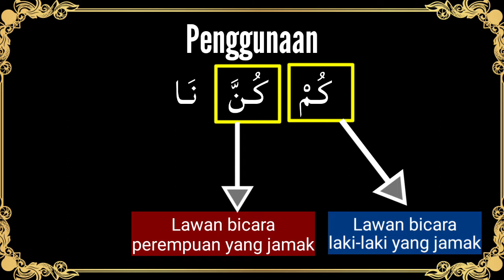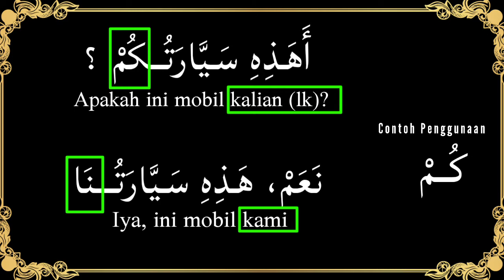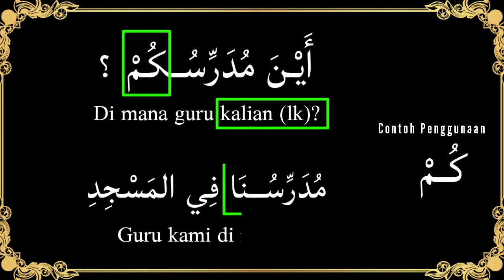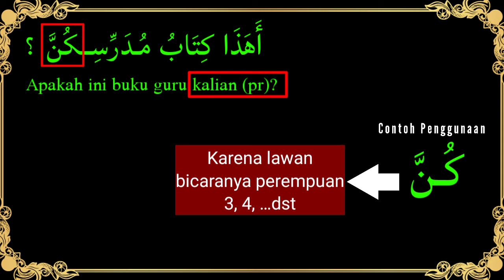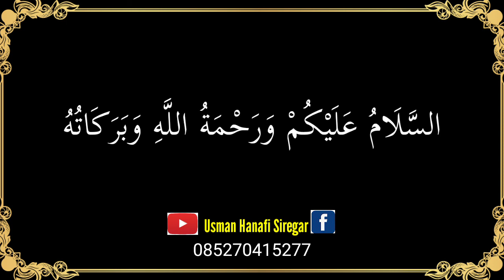Pelajaran 14 A (Penggunaan كُـمْ - كُـنَّ - نَـا) Kursus_Bahasa_Arab​ Kitab Durusul Lugah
Selamat datang para pecinta Bahasa Arab di Chanel @Usman Hanafi Siregar  ini.

Kami adalah sebuah tim yang memberikan pelayanan pendidikan Bahasa Arab untuk tingkat pemula secara online dan offline.

Program belajar bahasa Arab secara daring/online kami lakukan menggunakan media Grup WhatsApp dan Channel YouTube. Buku yang kami ajarkan adalah Kitab Durusul Lugoh Juz 1 - 4.

Di Channel YouTube ini kami menyajikan penjelasan materi pelajaran yang ada dalam kitab Durusul Lugoh (saat ini baru juz 1, sisanya masih dalam tahap proses).

Selain penjelasan kitab Durusul Lugoh, kami juga menyajikan video-video pembelajaran bahasa Arab dan juga informasi tentang Islam.

Untuk informasi lebih lanjut silahkan hubungi kontak kami

Bagi Anda yang ingin berdonasi untuk kelancaran program "Belajar Bahasa Arab" dapat mentransfer ke nomor rekening di bawah ini 👇
BNI Syariah atas nama Usman Hanafi Siregar

Pelajaran 3: Kosong (Mtaerinya tentang Huruf Qomariyah dan Syamsiah)

Pelajaran 21: Kosong Karena Materi di Bab Ini pengulangan materi di pelajaran² sebelumnya.

Pelajaran 23: Kosong karena materinya sama dengan Bab 22